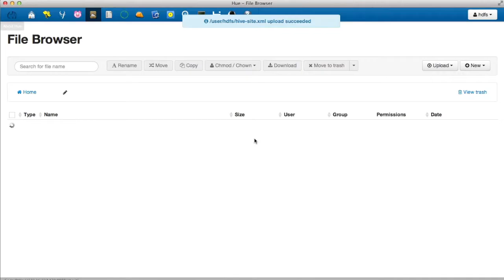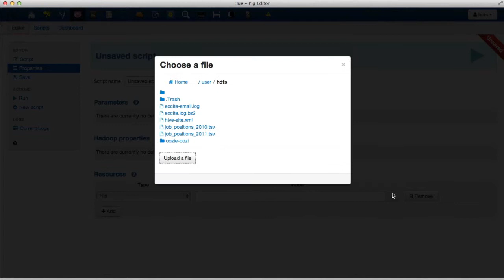Demo | How to Use HCatalog in Hue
HCatalog is useful for accessing Hive data from Pig. Here is a tutorial about accessing the Hive example tables through HCatLoader from the Pig Editor in Hue (gethue.com), the Apache Hadoop UI.